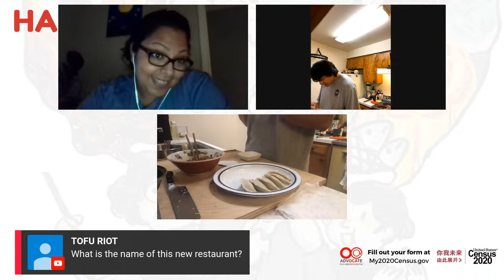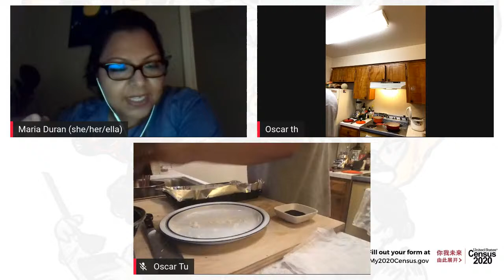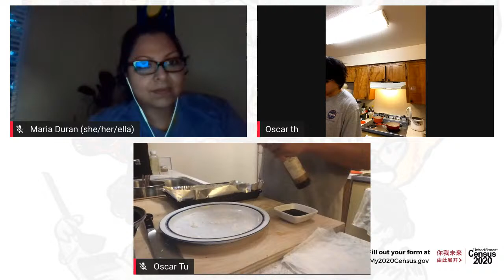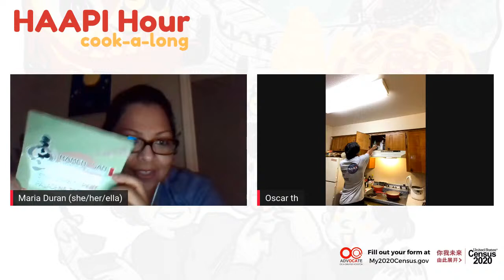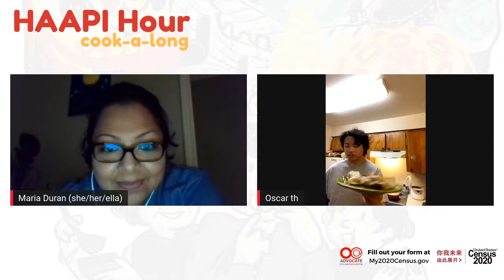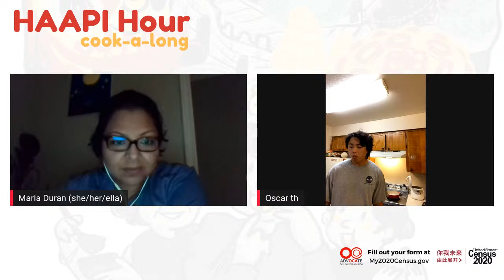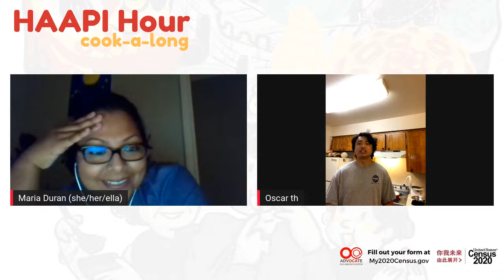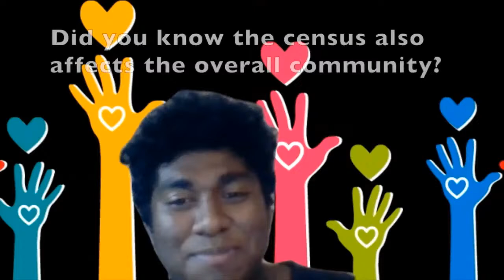HAAPI cook-a-long: Shandong Pork & Fish Dumplings (Jiaozi)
Cook-a-long with OCA-Greater Houston every Thursday at 7pm!

Shandong Pork & Fish Dumplings (Jiaozi)

INGREDIENTS
For the dumpling dough:
6 cups all-purpose flour (780g)
2 cups water (475 ml; use slightly less for those in humid climates)

For the dumpling filling:
2½ pounds mackerel (a little over 1 kg––should yield about 19 ounces/540g fish meat)
12 ounces ground pork (340g, can also substitute ground dark meat chicken)
3 ounces Chinese garlic chives (85g, finely chopped)
1½ teaspoons salt
3 tablespoons vegetable oil
2 tablespoons sesame oil
½ teaspoon white pepper
¼ teaspoon ground Sichuan peppercorns
½ teaspoon sugar
¼ cup Shaoxing wine
3 tablespoons light soy sauce
1¼ cup cold water
3 tablespoons ginger (finely minced)
¼ cup scallions (minced)

For the dipping sauce:
2 cloves garlic (minced)
1 tablespoon light soy sauce
1 teaspoon water
½ teaspoon homemade chili oil